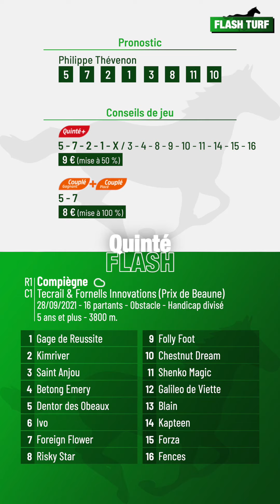Pronostic PMU Quinté Flash Turf - Compiègne (R1C1 du 28 septembre 2021 - mobile)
Quinté Flash - Philippe Thévenon vous présente les pronostic et conseils de jeu pour la course hippique quinté+ PMU : Compiègne, Tecrail & Fornells Innovations (Prix de Beaune) (R1C1 du 28 septembre 2021 - mobile). Plus d'infos sur flash-turf.com